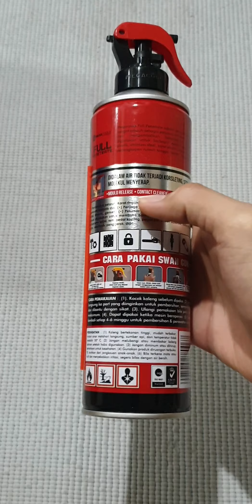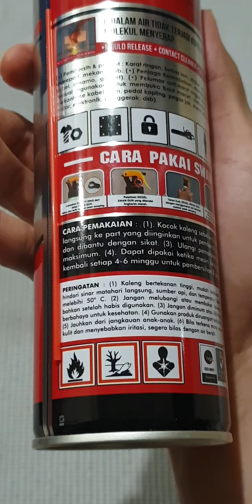karatan no way donk..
Bisa jadi pelumas material besi